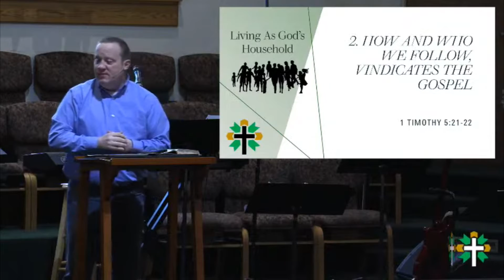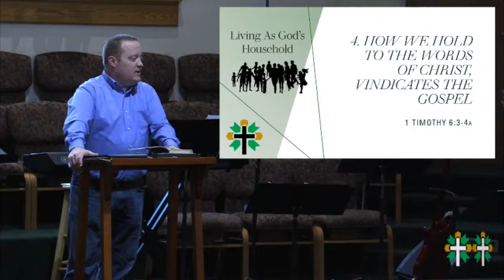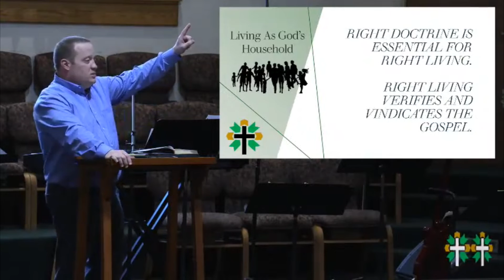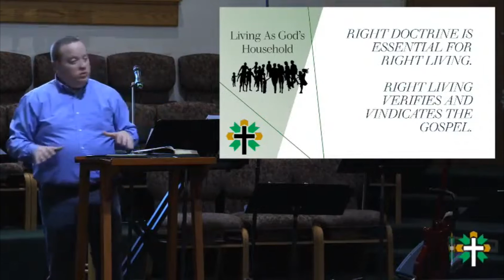From Doctrine to Deeds In God's House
Living as God's household requires right doctrine and deeds, Right doctrine is essential for right living. Right living verifies and vindicates the gospel.